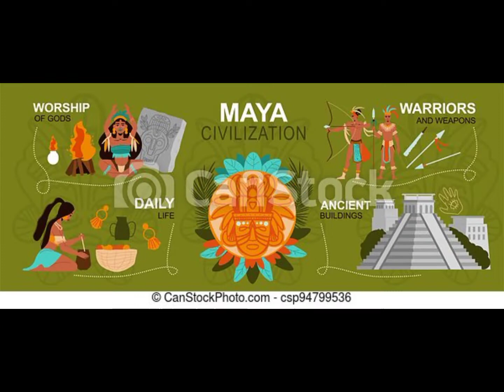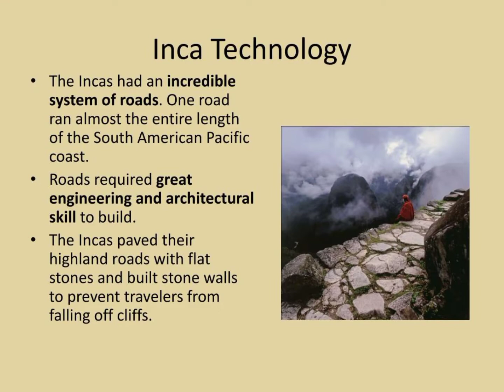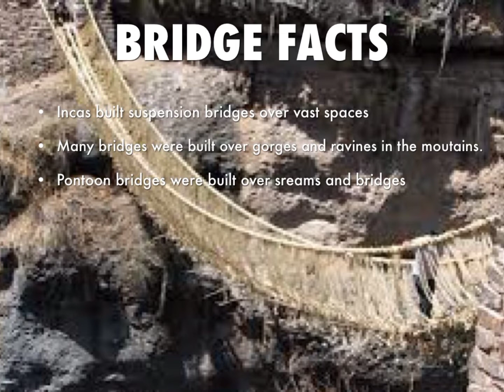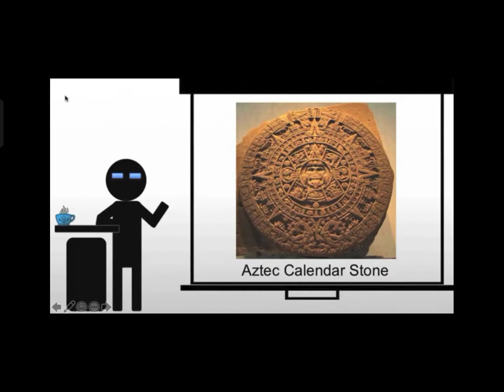DEVELOPMENT OF SCIENCE IN MESOAMERICA BY Z NITAFAN